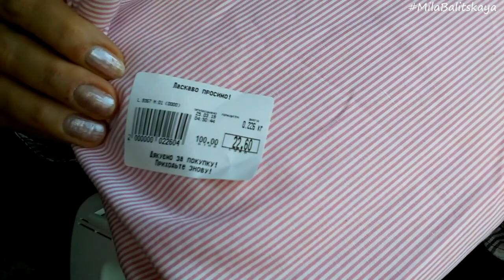Обзор покупок ♥ Творческий процесс ♥ Болталка / Встреча с подписчицей ♥ Unboxing ♥ Mila Bali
Показываю пару покупок из сэконда и магазина для творчества. Что я сейчас шью из обрезков. Встретила подписчицу ♥